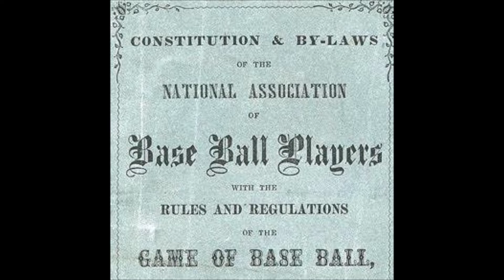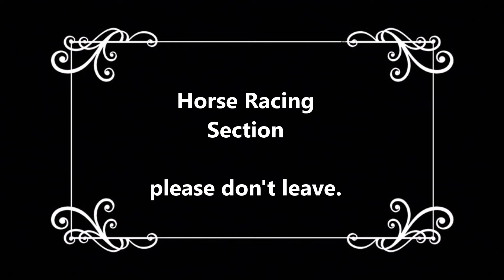A Winners Year: 1884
Episode 15.
We are in the Late Modern Period. The Victorian Era is all the rage in Great Britain and the Gilded Age is in the United States of America.